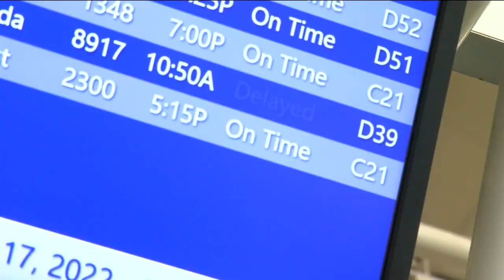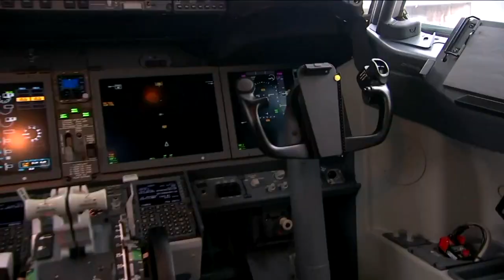Flight delays plague summer travel season. Is there an end in sight?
Flight Aware reports 23 percent of U.S. flights have been delayed an average of 52 minutes since Memorial Day weekend.